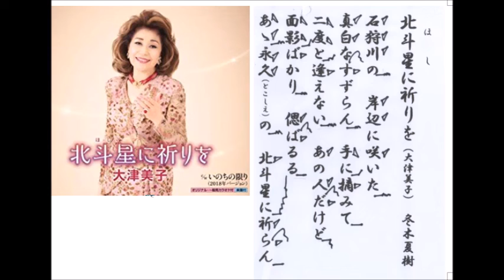詩吟・歌謡吟「北斗星に祈りを(大津美子)」冬木夏樹 吟符入り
大津美子の最新歌です。月刊カラオケファン、歌の手帖、6月号より。適当な画材がないため、吟符入りでアップします。